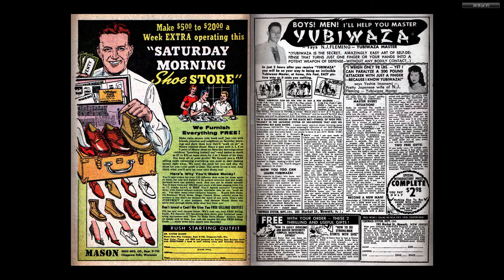Comics - Human Torch & Dr Strange v1 132 (196505) - By Back To The 80s 2